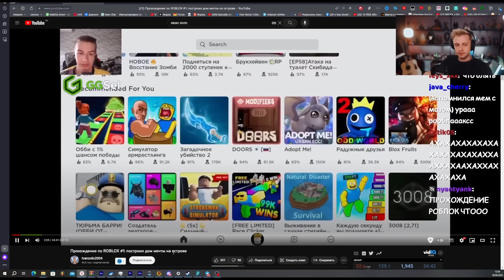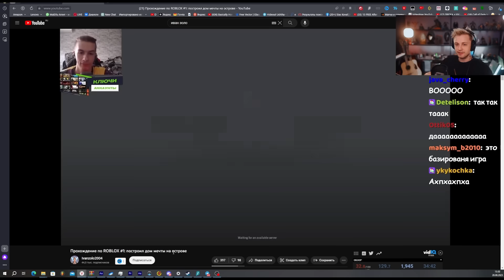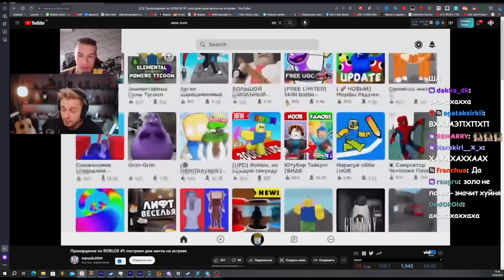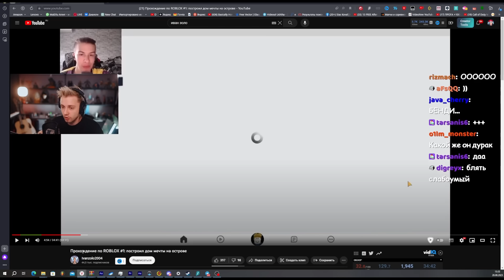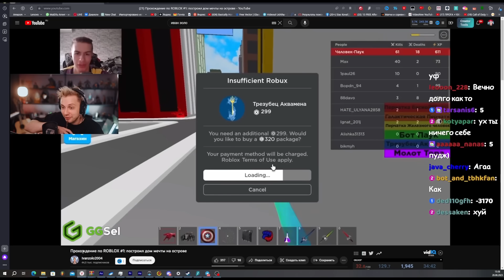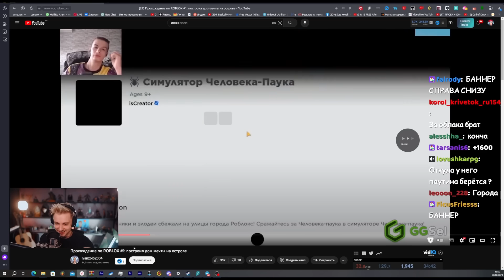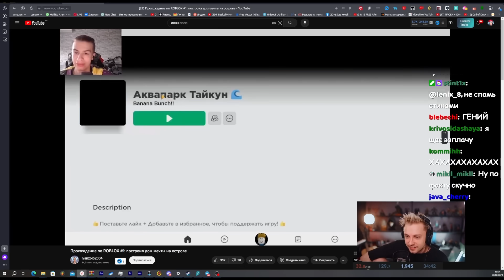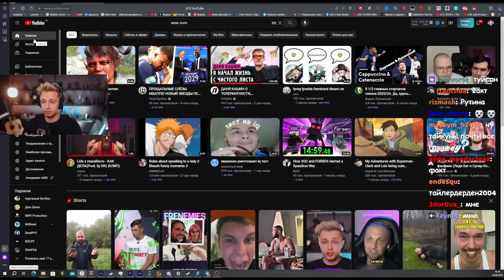СТИНТ СМОТРИТ: Прохождение по ROBLOX #1: построил дом мечты на острове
🎧 Трек в конце видео:
👉 СТИНТ - ИДИОТ